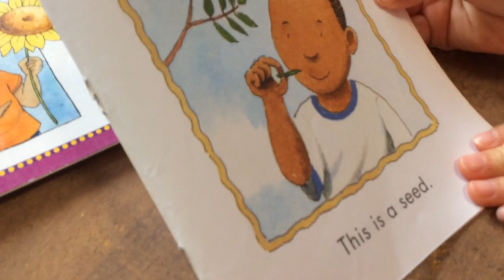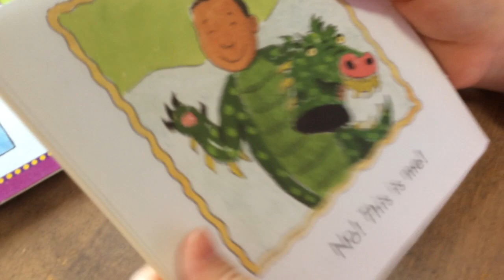５歳児英語絵本チャレンジ#2 サイトワードリーダー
動画をご覧頂きまして有難うございます。ジョリーフォニックス専科＋読む力を育てる、に特化した教室を運営してます英語講師Sanaeです。あなたのお子さんが中学生になる時、どの程度の英語力なっていてほしいとイメージしてますか？英語を楽しむ心を持つだけ・さらに英語は当たり前に感じるチカラを持つ、前者・後者どちらが理想ですか？
グローバルな考え方を持ち、英語が当たり前に感じるお子さんを育てるには、良いタイミングでベストな取り組みをすることが必要不可欠です。

・日々の英語活動 習慣づくり
・レッスンまで、上記の想いに共感下さってる親子さんを支援してます。